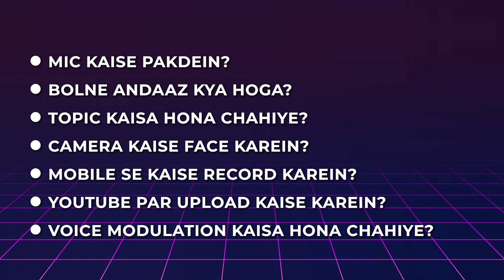Special Announcement | OND DAY-Complete PUBLIC SPEAKING Workshop | By Shaikh Sanaullah Madani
On Sunday 16th Oct 2022

📌 Note : "Course sirf Naye Faarigheen ke liye hai"

Aap Al-Birr ke is Mission mein Al-Birr ka sath dein, aur Doosro ke sath Share karke Sawab-E-Jaariya ke Haqdaar banein.

Support AL-BIRR
Account Details 🏦

A/C Name : Al Birr Foundation
A/C No.  : 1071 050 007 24

Bank  : ICICI Bank
Branch   : Mazgaon (Mumbai)

IFSC Code   : ICIC 000 1071

Shaikh Shifaullah Salafi : 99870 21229